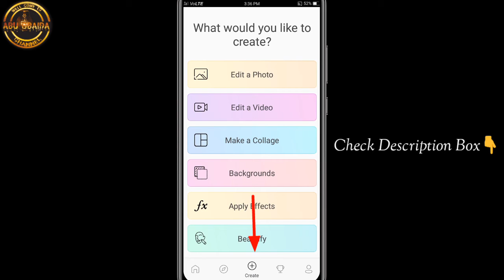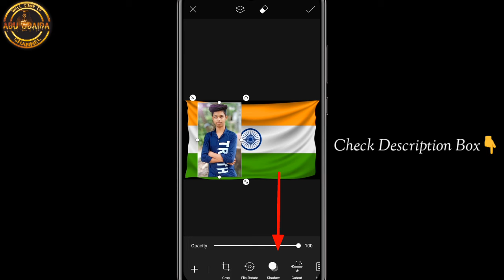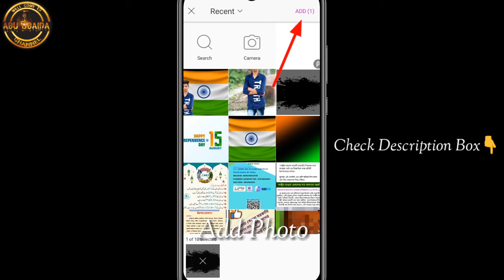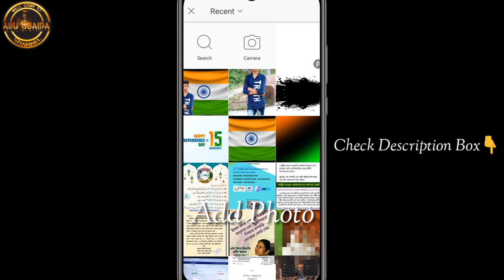15 August Independence Day🇮🇳Photo Editing Tutorial|15 August Photo Edit|Happy Independenceday|Picart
15 August Independence Day🇮🇳Photo Editing Tutorial|15 August Photo Edit|Happy Independenceday|Picart

Download Background Search Google

Tnx For Visiting